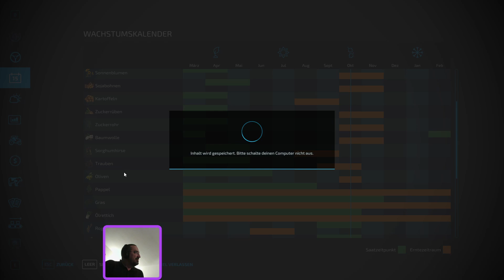Landwirtschafts-Simulator 22 - Ein weiterer Tag